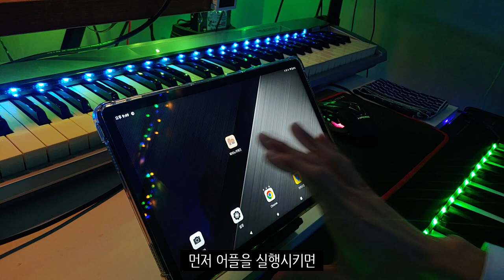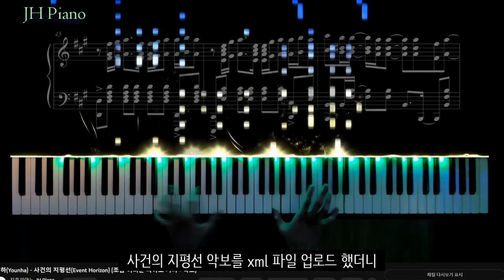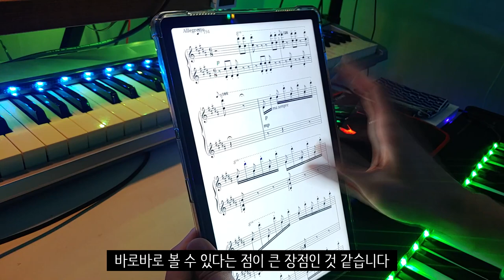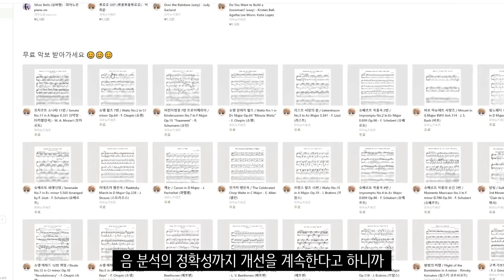이제 AI가 알아서 악보 넘겨주는 세상! [피아노 키위즈 안드로이드 버전 출시]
먼저 렌즈를 닦지 않아 빛 번짐이 심한 점 양해 부탁드립니다 ...😥

피아노 키위즈라는 소리 인식 넘돌이 어플입니다!
이런 어플 정말 필요한데 너무 좋은 것 같아
광고 덥석 물었습니다 😀

안드로이드 : 1월 10일 출시 예정!!